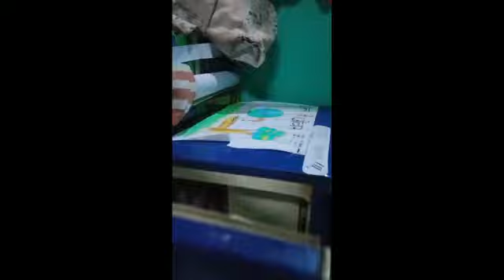11 October 2022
Video from Fiza